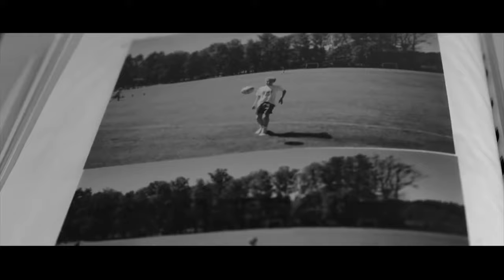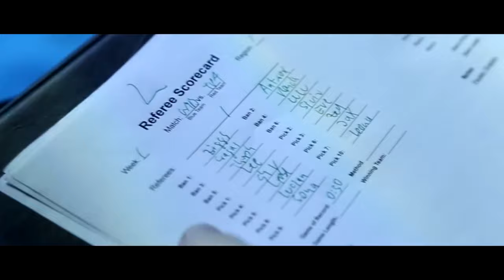KEEP FAILING AND YOU WILL SUCCEED Best Esports Motivational Video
DONT GIVE UP AND SHARE THIS WITH SOMEONE THAT NEEDS IT!

MAKE SURE TO SUB FOR MORE MOTIVATION!